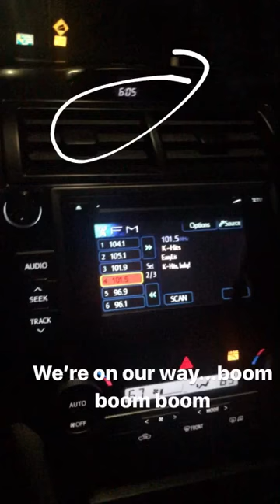Day trip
Sacramento to Santa Cruz day trip with the kids.